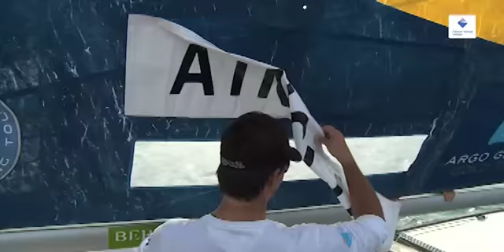Sir Ben Ainsle & Ian Percy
Alpari circuto mundial de match race  Bermuda